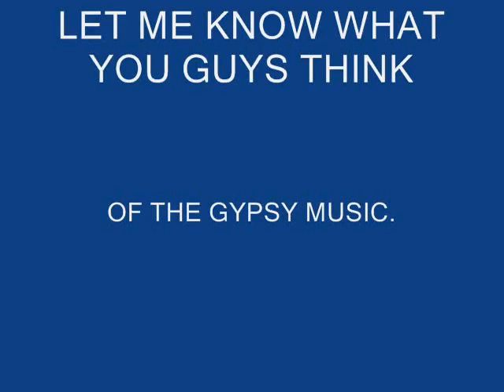GYPSY MUSIC CHEERMAUN CHEDECKLEE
GYPSY MUSIC